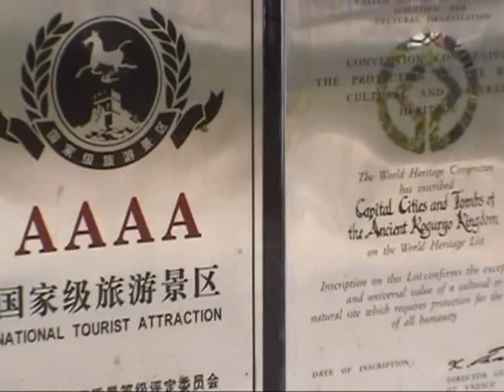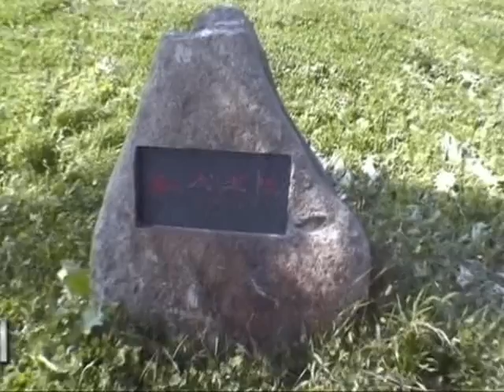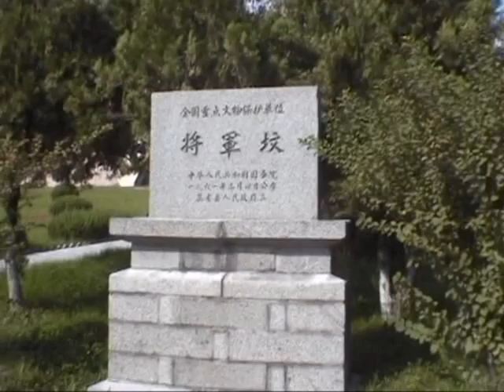광개토왕능 과 장수왕능